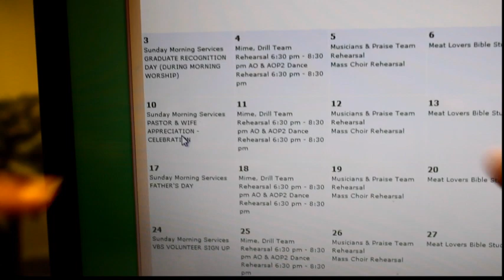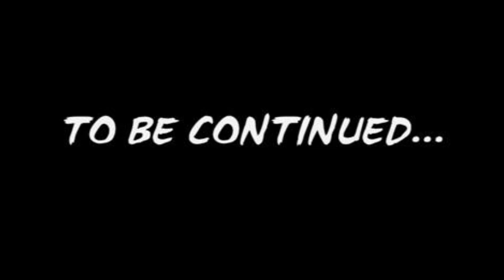Coming To The Praise Center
Coming To The Praise Center comes from the hit Movie" Coming to America". Instead of looking for a Queen, these two Saints are looking for" True Praise & Great Leaders". This video was shown during Pastor and Wife appreciation day.